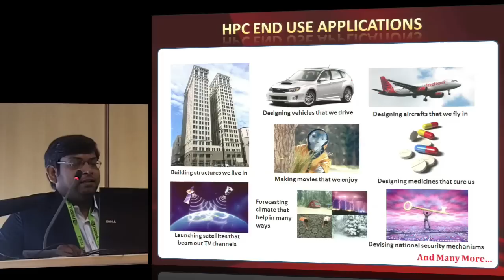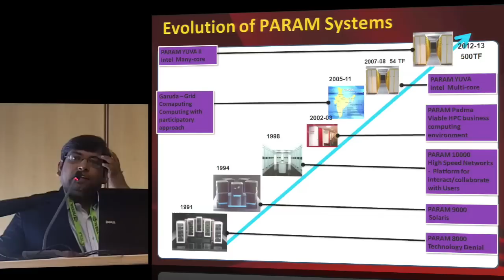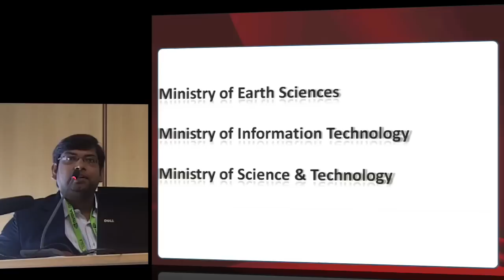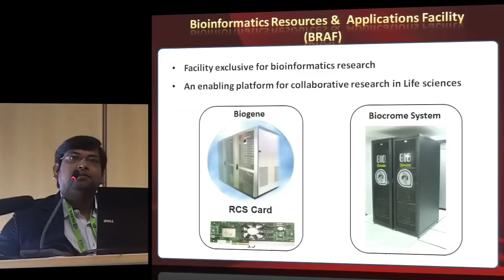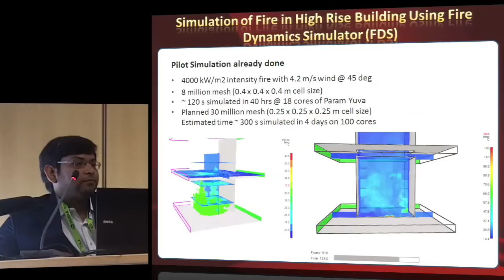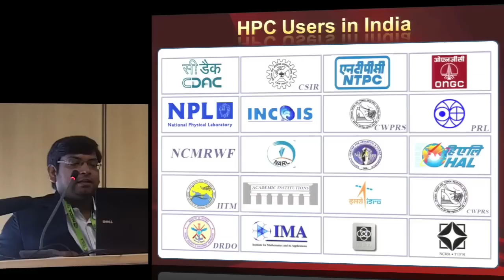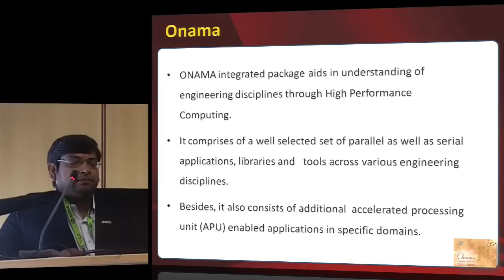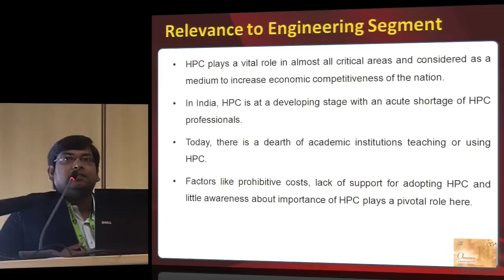C-DAC Initiatives in HPC for Scientific & Engineering Research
In this video from the HPC Advisory Council European Conference 2013, Abishek Das from C-DAC presents: C-DAC Initiatives in HPC for Scientific & Engineering Research.

"Exploitation of parallel processing technologies for Scientific & Engineering Research will accelerate research of applications in various engineering disciplines that employ HPC techniques and facilitates research about HPC technologies contributing to capacity-building of the country."